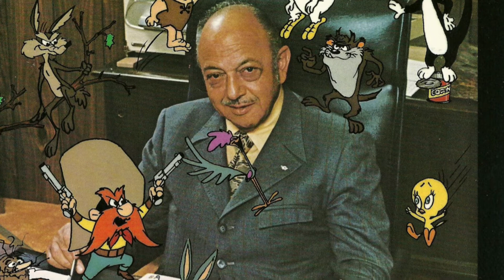Biddi biddi biddi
This is a short fun retrospective of the little robot Twiki (Felix Silla) from Buck Rogers In The 25th Century